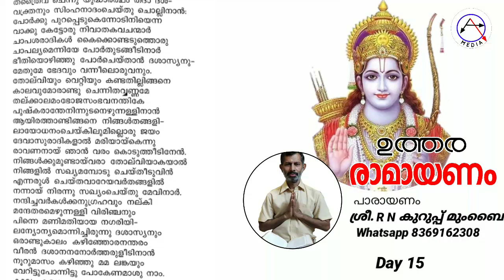ഉത്തര രാമായണം പാരായണം Uttara Ramayanam Malayalam 15